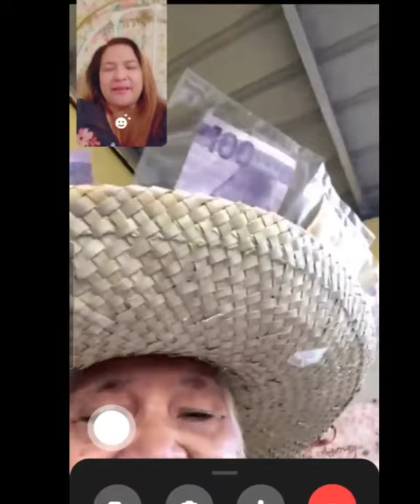BIRTHDAY SURPRISE TO MY DAUGHTER AND MY MOTHER DEAR...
sarap sa pakiramdam na mabigyan mo sila mg kasiyahan  kamimg mga OFW YAN LAMG KAYA nameng ibigay kase malayu kame di sapat ang materyal na Bgay alam namen pero yan lang ang kaya nameng gawin dahil kame ay malayo sa amimg
 pamilya. ang iba sabhin pa bongga dipo yan pa bongga dyan Lmg Kme nabawi sa mga ganyang bagay kasiyahan makita lang nameng masaya ang amimg mahal sa buhay nWawala lahat ng sakripisyo namen para sa knila.
Kahit wala na matira sa amin basta maibigay mo kasiyahan saknila Khit simple lang na handaan. Godbless you all.